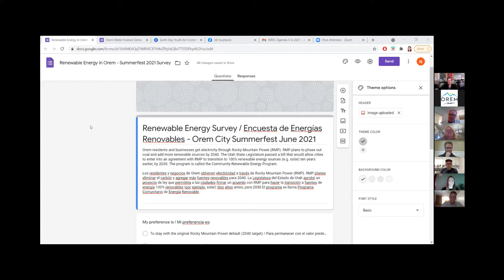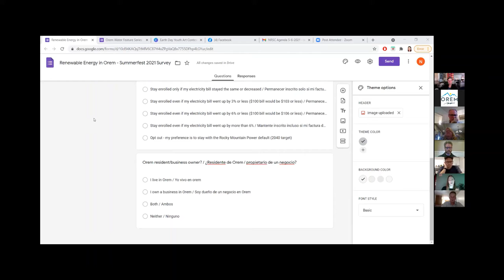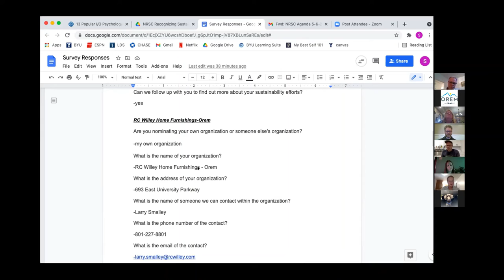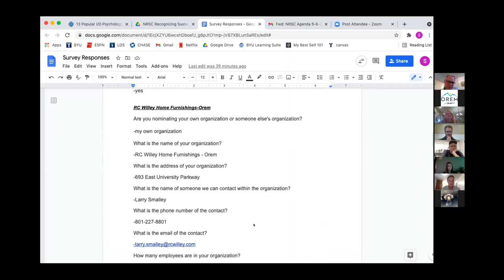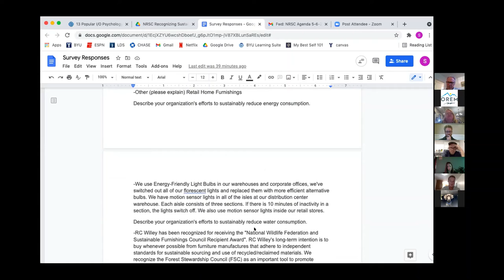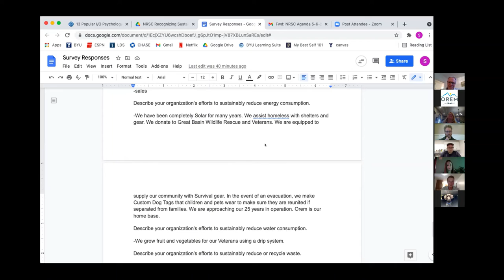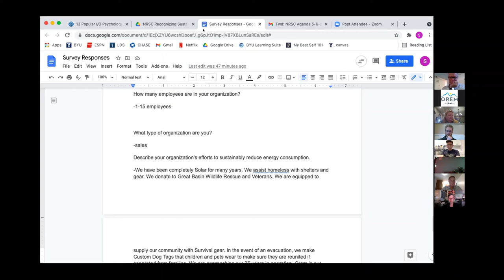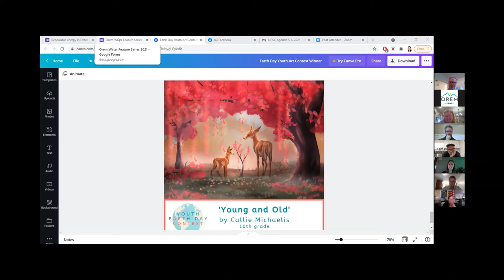Natural Resources Stewardship Committee - May 6, 2021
0:00 - Introduction
1:24 - Parks Department presentation on trails
14:21 - Council work meeting debrief
30:48 - Recognizing green businesses
48:52 - Social media and Earth day art contest wrap up
58:52 - Approval of Minutes and Adjournment